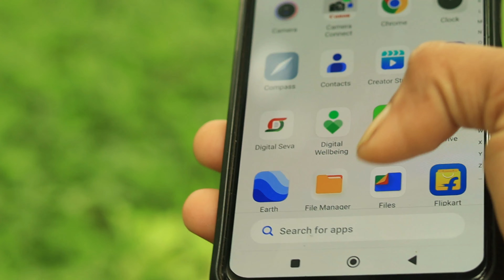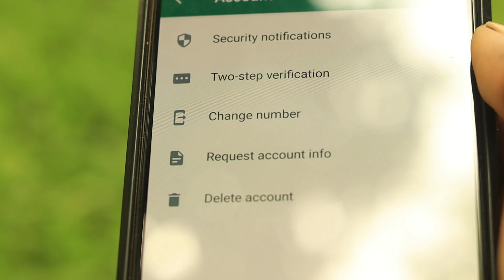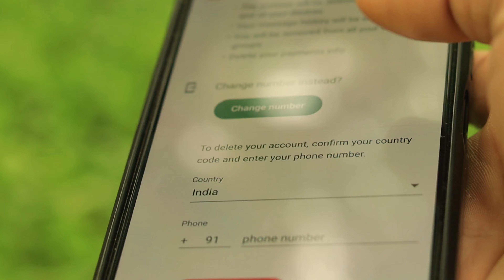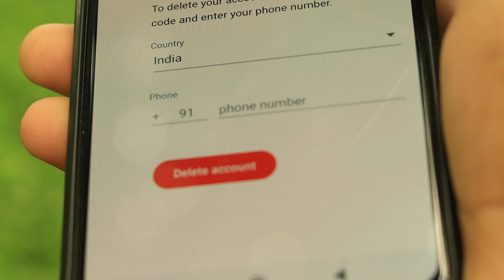Mera Whatsapp Koi Aur Chala Raha Hai Kaise Band Kare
Your Queries -
mera whatsapp koi aur chala raha hai kaise band karen
mere number se koi aur whatsapp chala raha hai kaise band karen
hamare number se koi dusra whatsapp chala raha hai kaise band karen
whatsapp koi aur chala raha hai kaise pata kare
hamara whatsapp koi aur chala raha hai kaise pata kare
kaise pata kare ki mera whatsapp koi aur chala raha hai
mera number se koi aur whatsapp chala raha hai
mere number se koi dusra whatsapp chala raha hai
mere number se whatsapp koi aur chala raha hai
mere number par koi aur whatsapp chala raha hai
whatsapp koi aur use kar raha hai
kaise pata kare ki aapka whatsapp koi aur chala raha hai
aapka whatsapp koi aur chala raha hai kaise pata kare
aapka whatsapp koi aur chala raha hai
apna whatsapp koi aur chala raha hai kaise pata kare
mera whatsapp dusra koi chala raha hai
whatsapp hack ho jaye to kya karna chahiye
block whatsapp ko unblock kaise kare
kaise pata kare ki hamara whatsapp koi aur use kar raha hai
kaise pata kare ki whatsapp koi aur chala raha hai
mera whatsapp koi aur chala raha hai kaise pata kare
whatsapp koi dusra use kar raha hai kaise pata chalega
agar aapka whatsapp hack hai kaise pata kare
apna whatsapp hack hai kaise pata kare 2023
kaise pata kare ki hamara whatsapp dusre phone mein chal raha hai
mera whatsapp
mera whatsapp hack ho gaya hai kaise nikale
mera whatsapp koi aur use kar raha hai
mere number se koi aur whatsapp chala raha hai
mobile kho jane par whatsapp kaise band kare
whatsapp account hack ho jaye to kya kare
whatsapp customer care number
whatsapp hack band kaise kare
whatsapp hack hai ya nahi kaise pata kare
whatsapp hack ho gaya hai kaise thik kare
whatsapp hack ho gaya hai kaise thik kare 2023
whatsapp hack ho jaye to kya karen
whatsapp hack kisne kiya kaise pata kare
whatsapp kaise band kiya jata hai
whatsapp kaise hack karen
whatsapp number kaise change karen